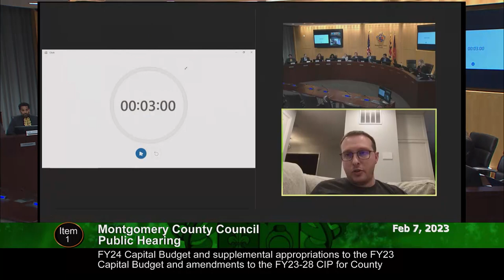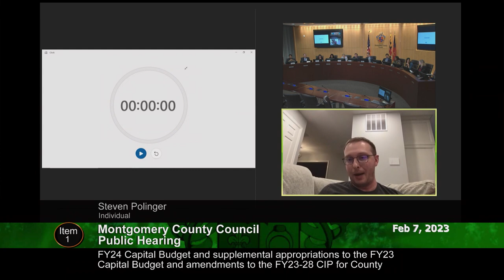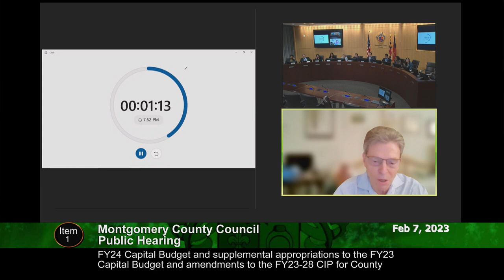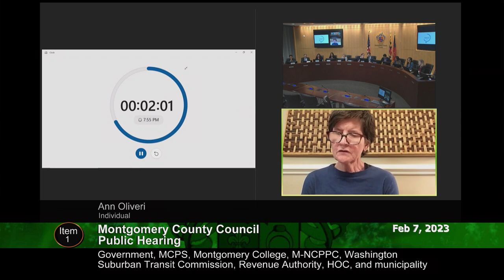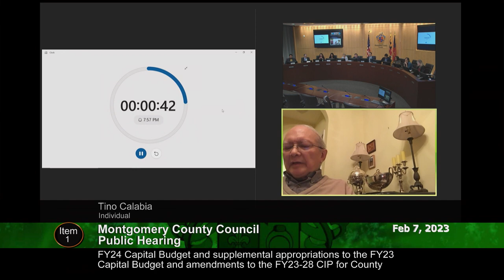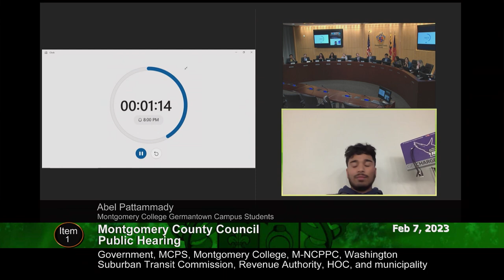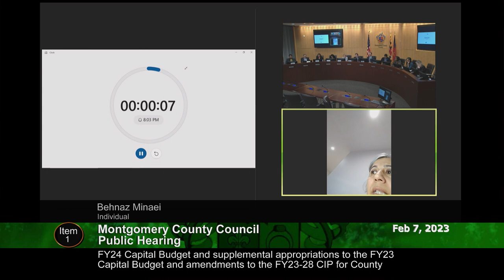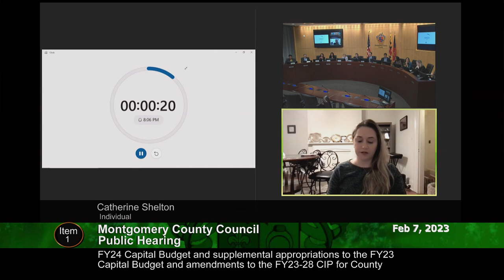February 7, 2023 - Council Session - Evening Public Hearing